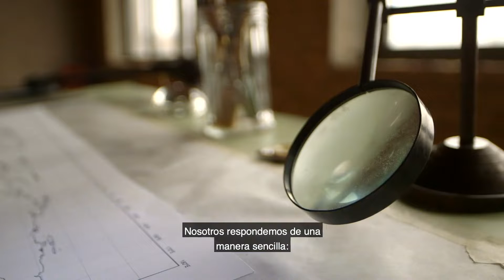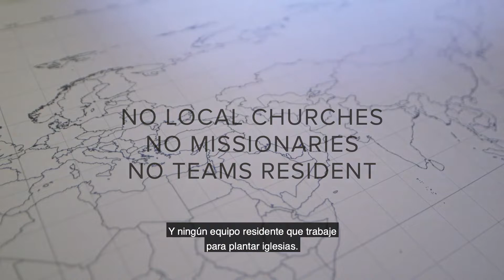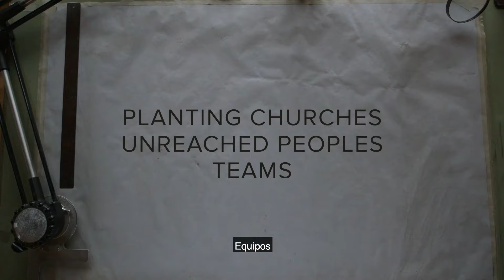221029 Convencion Misionera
Templo Betel, Tucson, Asambleas de Dios, Assembly of God, Pentecostal, pentecostes, espiritu santo, avivamiento, pentecost, Iglesia, Church,